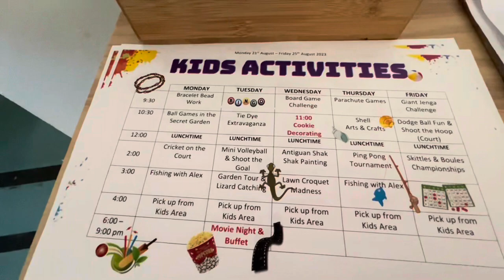Blue Waters Resort & Spa, Antigua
Nestled away in our very own private bay on Antigua’s northwestern coast, we’re a proud family-owned resort with roots dating back more than 40 years. Over the decades we’ve lovingly modernised our 85 luxury rooms, villas and suites, whilst remaining faithful to the timeless Colonial character that our guests find so inspiring. .

Lounge under swaying palms by one of the pools or explore 17 tranquil acres of mature tropical gardens. Rejuvenate your mind, body and soul at our three secluded beach coves, where crystalline waters and powder-soft sands sparkle as brightly as the sun. Inspired spaces where passion, excellence and personalised service combine to create our signature style of laid-back luxury.